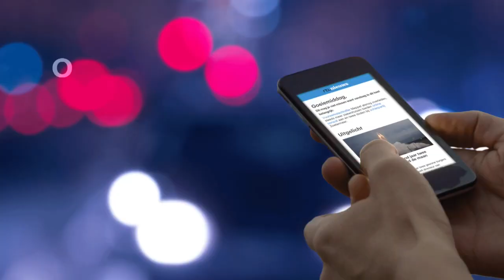De buurtbus zit in de problemen - RTL NIEUWS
Buurtbussen worden ingezet op plekken waar gewoon openbaar vervoer niet rendabel is. Maar buurtbusverenigingen zitten in de problemen, want het aantal vrijwilligers, vaak gepensioneerden, loopt terug. En mensen inzetten die werkloos zijn, dat mag niet van het UWV